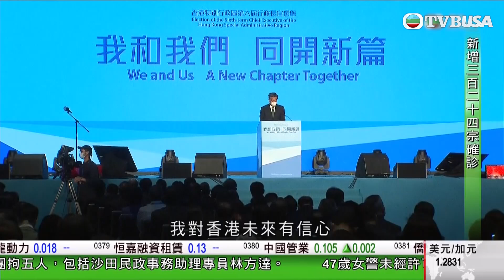香港新聞｜特首候選人李家超會展見面會 主題為「我和我們同開新篇」